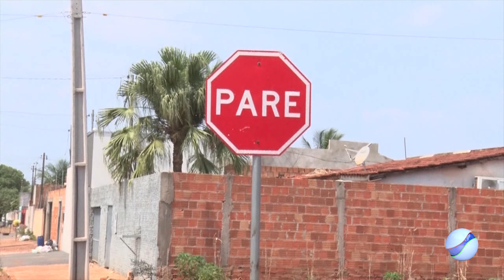PLACA IGNORADA: Condutor avança a preferencial e provoca acidente no Jardim São Gabriel.